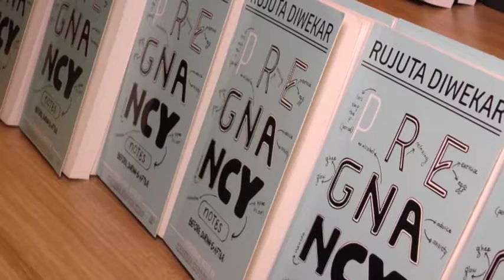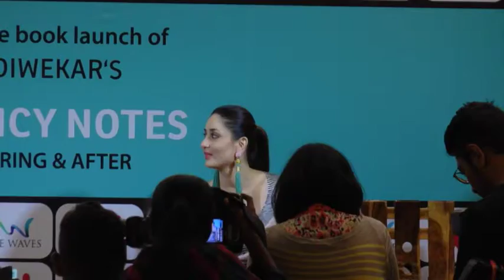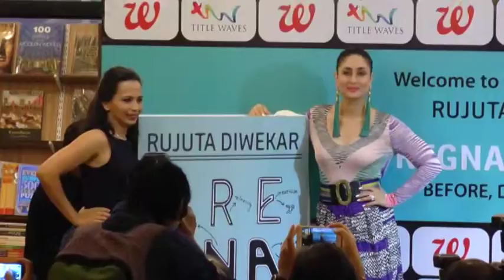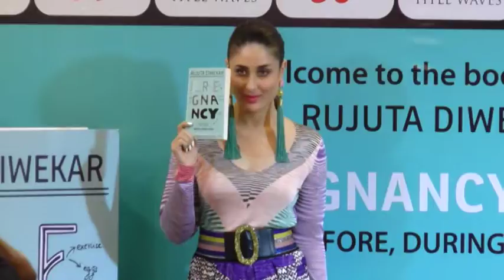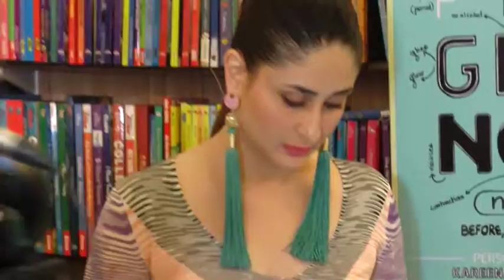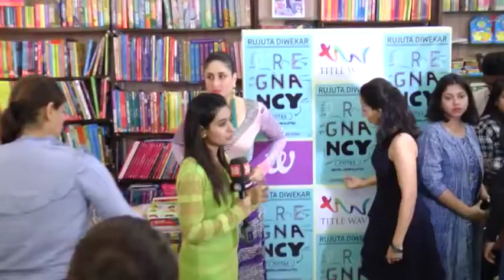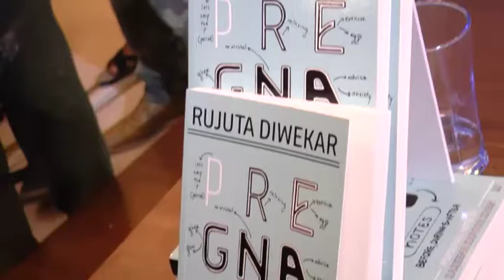DD Door Dehat kk mumbai RUJUTA BOOK PREGNANCY NOTES BEFORE,DURING AFTER LAUNCH BY KAREENA KAPOOR